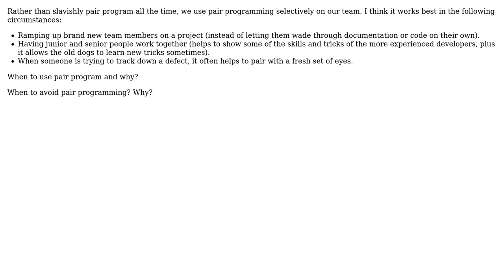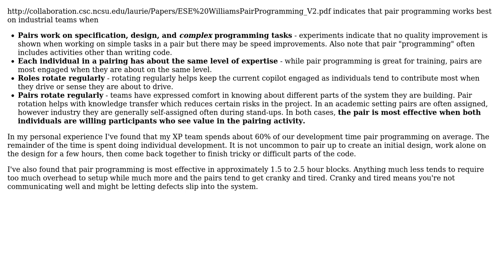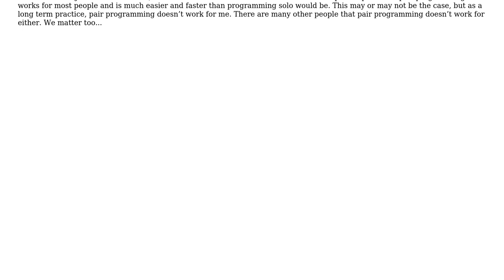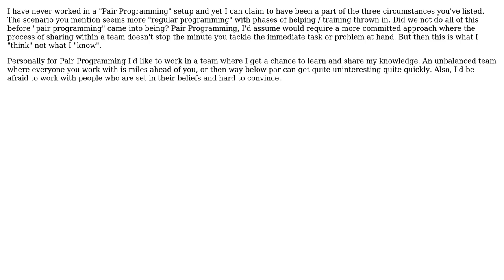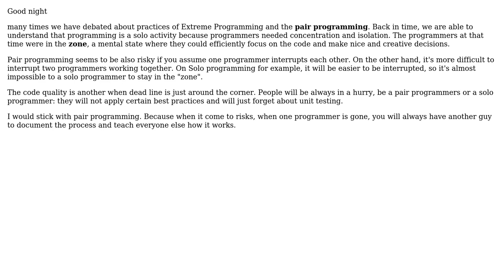Software Engineering: When does pair programming work? When to avoid it? (7 Solutions!!)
Software Engineering: When does pair programming work? When to avoid it?

With thanks & praise to God, and with thanks to the many people who have made this project possible! | Content (except music & images) licensed under CC BY-SA | Music | Images & others | With thanks to user Will Sargent user Preets user Paddyslacker user Michael user Junior Mayhe user JB King user gnat user B? user Amit Wadhwa and the Stack Exchange Network Trademarks are property of their respective owners. You are responsible for your own actions.